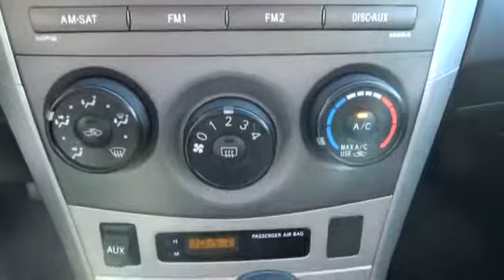2010 Toyota Corolla San Francisco, Napa, Santa Rosa, Vallejo, Oakland, CA P0867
2010 Toyota Corolla S - Stock#: P0867 - VIN#: 1NXBU4EE4AZ255541

Sport Package, **CARFAX CLEAN**, and **NON-SMOKER**. Gas miser! Sure-fire switches are foolproof. This good-looking 2010 Toyota Corolla is a great little car! It gives you plenty of GO and won't kill your billfold! Toyota Certified Pre-Owned means you not only get the reassurance of a 12mo/12,000 mile Comprehensive warranty, but also up to a 7yr/100,000-Mile Powertrain Limited Warranty, a 160-point inspection/reconditioning, 1yr Roadside Assistance, trip-interruption services, rental car benefits, and a complete CARFAX vehicle history report. Cute Vehicle need a good home. Very well mannered and rarely requires feeding! :) Car And Driver counts it among the top ten best sellers.